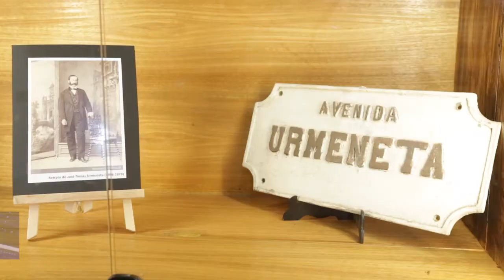Patrimonio y tecnología